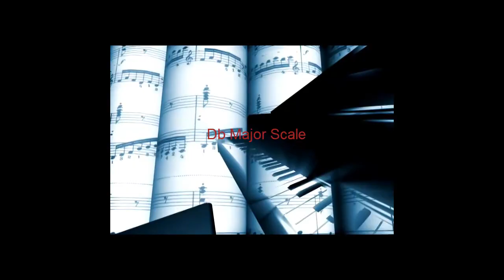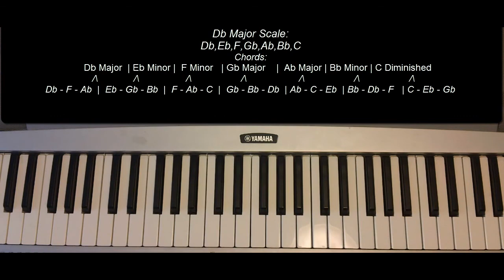How to Play The Db Major Scale on Piano